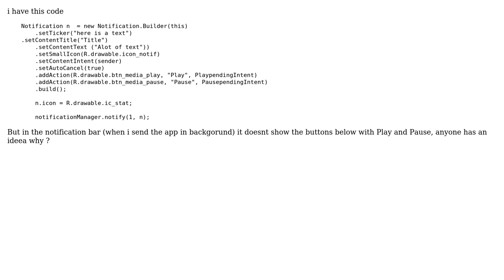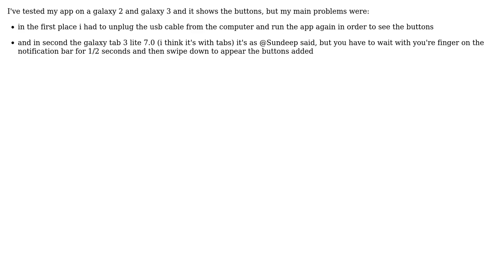addAction buttons in notification bar don't appear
With thanks & praise to God, and with thanks to the many people who have made this project possible! You are responsible for your own actions.